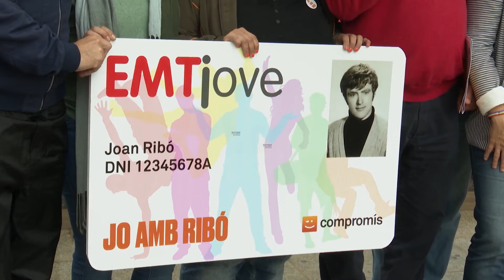Ribó considera "imprescindible un voto en progresista" en València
El candidato de Compromís a la reeleción en la alcaldía de València, Joan Ribó, ha pedido a los ciudadanos que de cara al 26M es "imprescindible que voten en progresista" y ha señalado que el gobierno de la ciudad de València "es el más estable". Ribó ha bromeado sobre la foto en su época universitaria que han utilizado en este acto de campaña, para simular un abono para jóvenes del servicio de transporte público y así mostrar su compromiso con el área de movilidad.